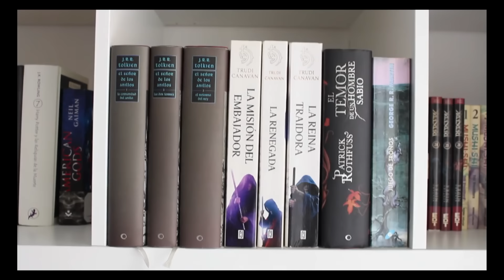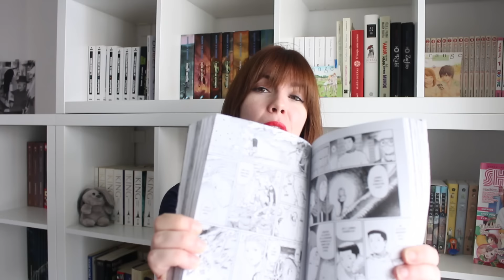Wrap up| Enero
Hola a todos! En el vídeo de hoy os hablo de mis lecturas del mes de enero. ¿Cuáles han sido las vuestras?